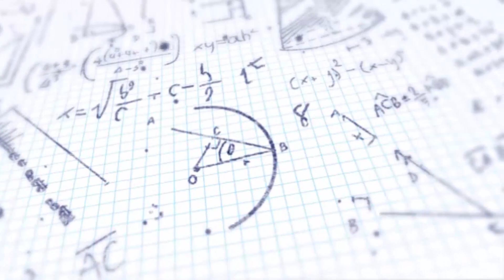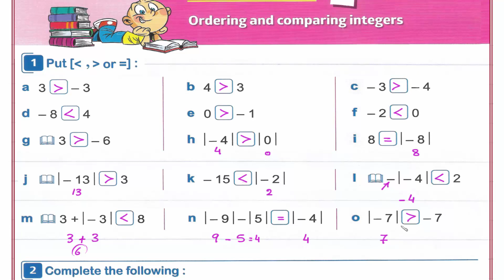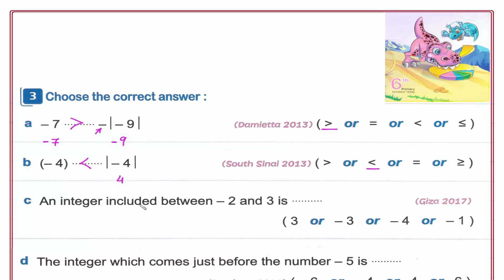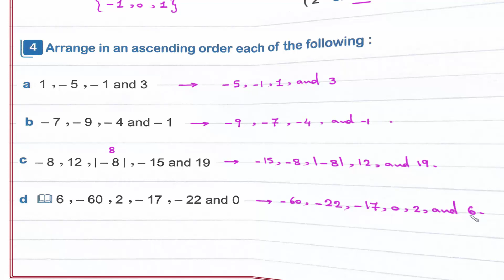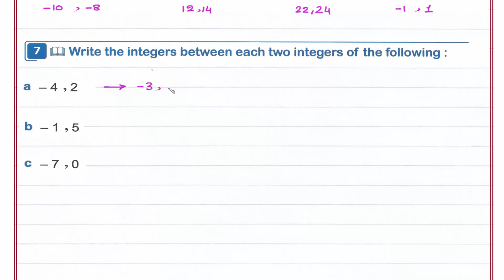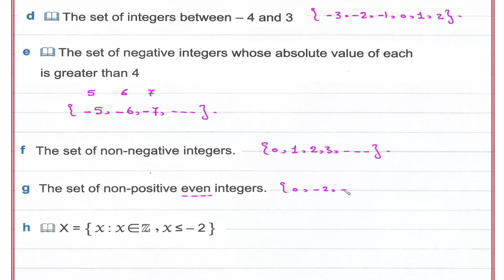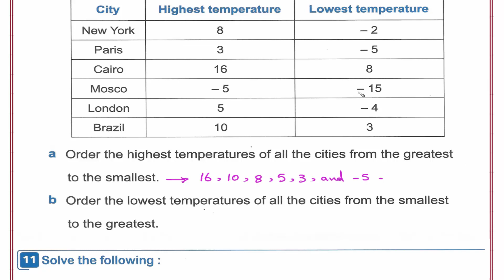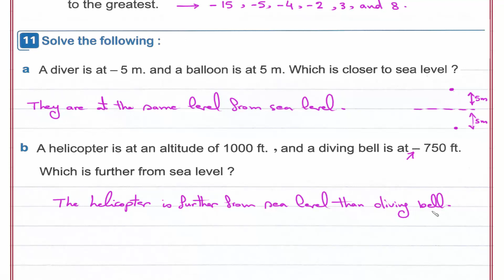Primary 6 \ Math - 2nd term 1.2- Ordering and comparing integers - Exercises. شرح ماث سادسه إبتدائى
UNIT 1
Lesson 2- Ordering and comparing integers - Exercises.